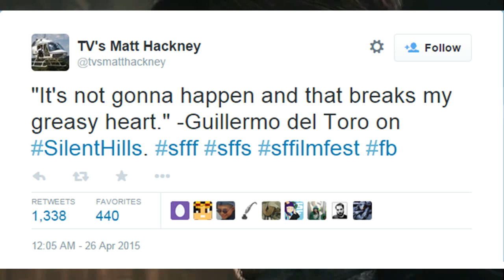Silent Hills appears to be Canceled